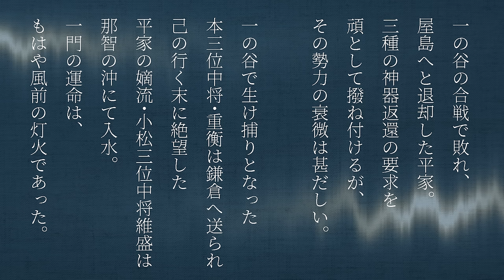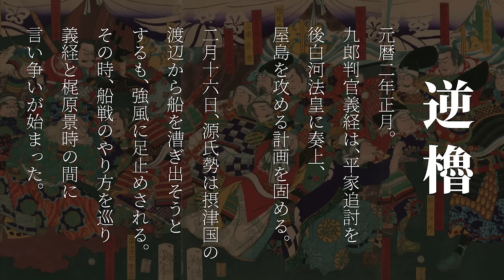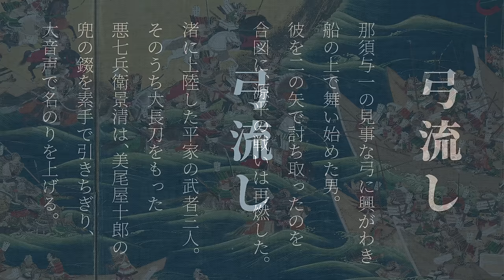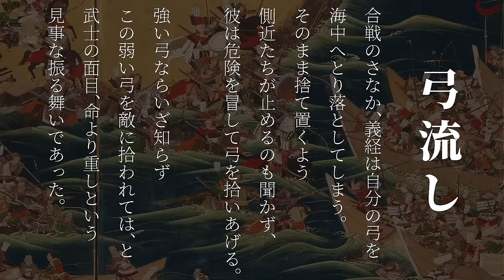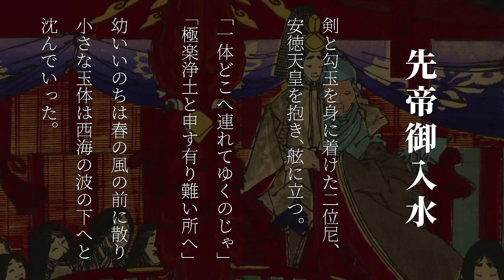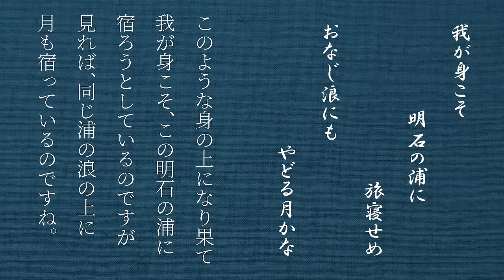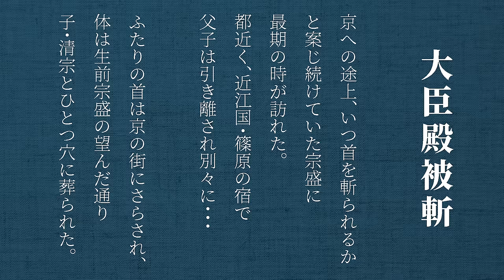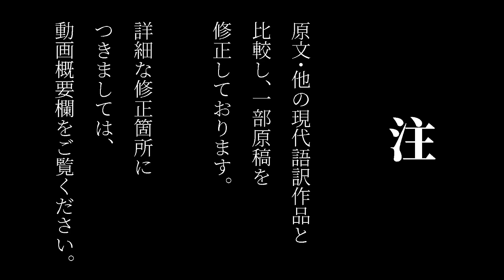【古典朗読】現代語訳 平家物語(11)／尾崎士郎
平家一門は一の谷の合戦で敗れ、
嫡流・小松三位中将維盛も入水してしまい
その勢力の衰微は甚だしい。

一方、源氏方も攻め手を欠き
平家を滅ぼすことができないまま年が明け、
元暦２年、九郎判官義経が再び軍を率いて海を渡る。

戦いの舞台は屋島、そして壇ノ浦へ。

源平最後の合戦がここに始まろうとしていた。
【目次】
    00:00　オープニング
    01:28　逆櫓
    10:50　勝浦合戦
    15:44　大阪越
    21:58　嗣信の最後
    31:27　那須与一
    37:50　弓流し
    44:30　志度浦合戦
    50:42　ナレーション（壇ノ浦）
    51:29　壇の浦合戦
 1:08:33　先帝御入水
 1:14:51　能登殿の最後
 1:23:17　内侍所の都入
 1:30:17　ナレーション（平家の滅亡）
 1:31:04　一門大路渡され
 1:37:16　文の沙汰
 1:41:18　副将被斬
 1:50:28　腰越
 1:58:55　大臣殿被斬
 2:07:22　エンディング
【書籍】
・現代語訳 平家物語（上） (岩波現代文庫) 第２版
・（下）
【原稿修正】
下記の部分を修正して朗読しております。
(下巻)
p.249　三時間　→　六時間
p.257　勇将の能登守は　→　勇将の能登守
p.259　三郎嗣信　→　三郎兵衛嗣信
p.283　大納言の局　→　大納言佐の局
p.300　重畳　→　重々

・新撰東錦絵『源九郎判官義経壇之浦ニ建礼門院ヲ救助ナス図』／月岡芳年
・『源平逆櫓論』／月岡芳年
・『屋島之役 嗣信主に代わり教経の箭表に斃る』／楊洲周延
・『那須与一』／楊洲周延
・『悪七兵衛景清　美尾屋十郎』／楊洲周延
・源平合戦図屏風『屋島合戦図』／狩野吉信
・『長門国赤間の浦に於て源平大合戦平家一門悉く亡び源の義経軍功の圖』／歌川国輝
・『源平矢嶋大合戦之図』／大蘇芳年（写）
・月百姿『月の四の緒 蝉丸』／月岡芳年

健康のために朗読しております。
城達也さん・窪田等さんのような落ち着いた大人の読みを目指して修行中。